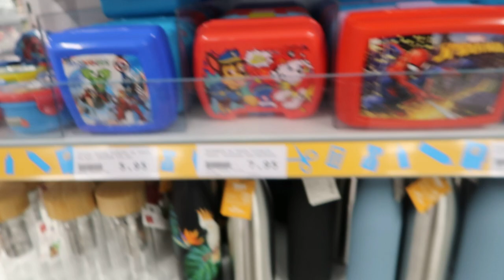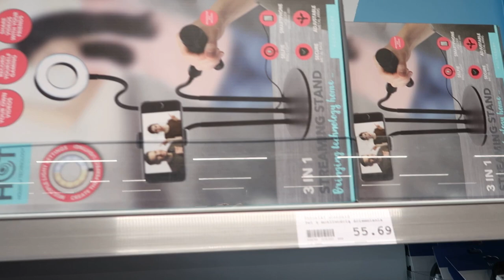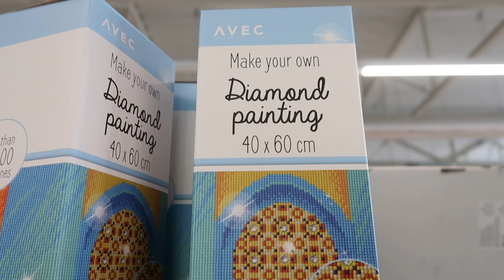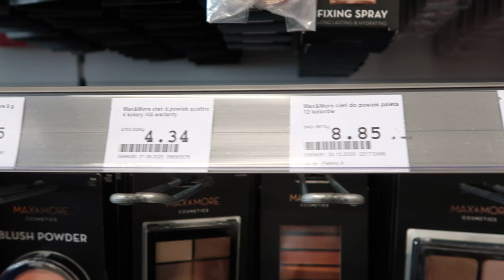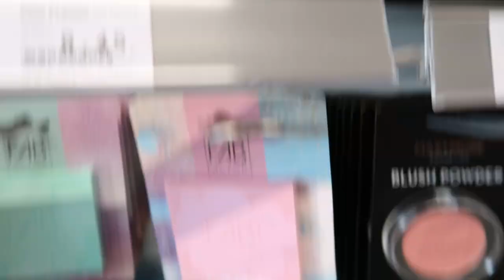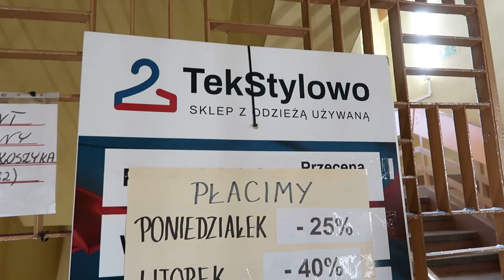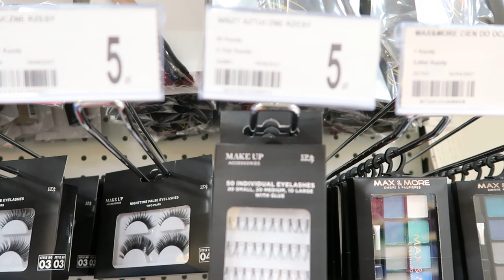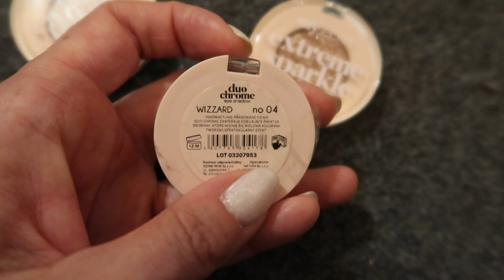VLOG | Nowy kolor włosów, przerażająca wizyta u dermatologa i zakupy ;)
Hejka,
Dziś szansa na poznanie mnie bliżej, vlogowanie z kilku dni, wizyta w Action, Dealz i ciuchu, oraz nieciekawa wizyta u lekarza.